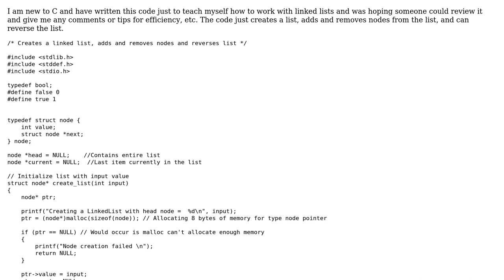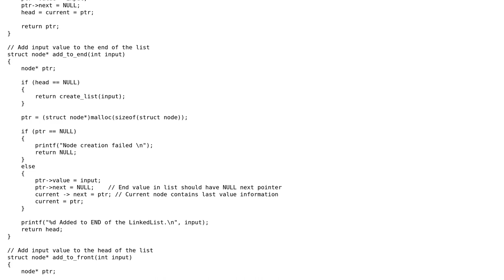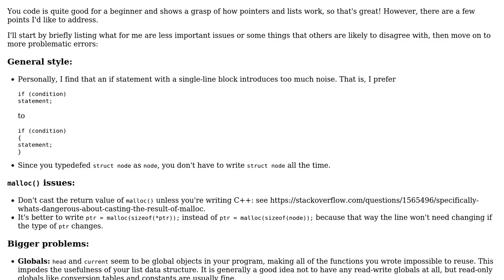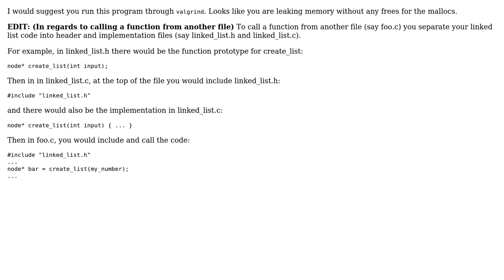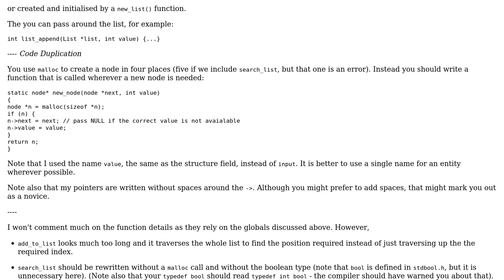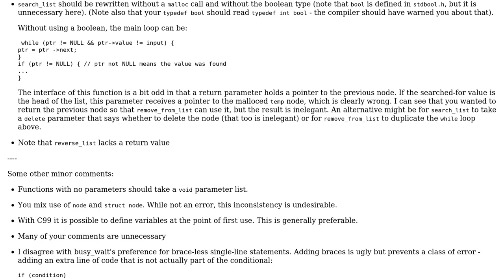Code Review: Reversing a linked list and adding/removing nodes (4 Solutions!!)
Code Review: Reversing a linked list and adding/removing nodes

With thanks & praise to God, and with thanks to the many people who have made this project possible! | Content (except music & images) licensed under CC BY-SA | Music | Images & others | With thanks to user William Morris user syb0rg user Steve user sammis user Jamal user idoby and the Stack Exchange Network Trademarks are property of their respective owners. You are responsible for your own actions.